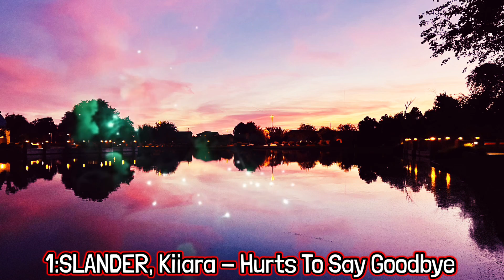Top 25: EDM beat DROPs of SEPTEMBER 🎧